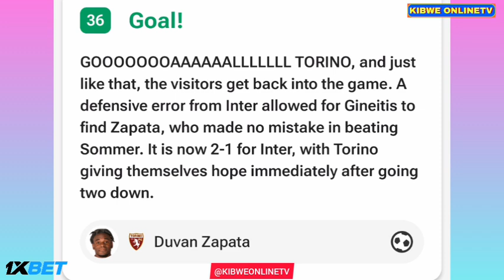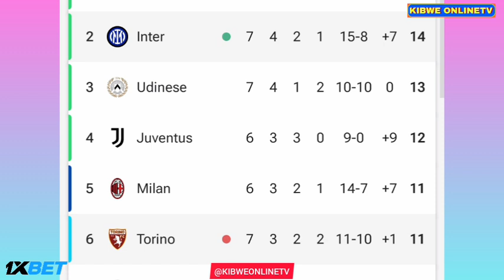Gol de Duvan Zapata - Inter Milan vs Torino Fc (3-2), Todos los Goles/Resultados y Resumen-2024